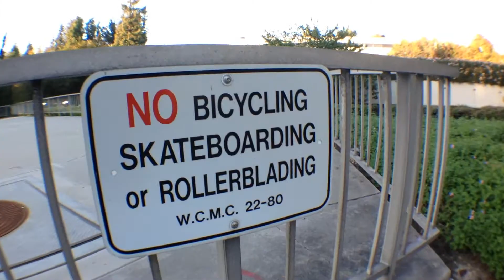LoLife B sides Vol 11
LoLife woodpushers and friends. Skate and destroy.